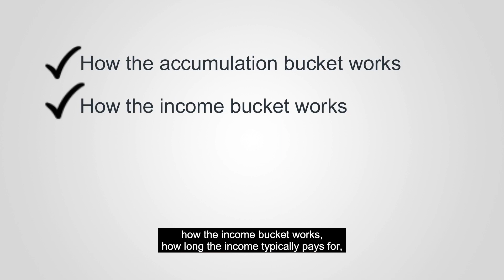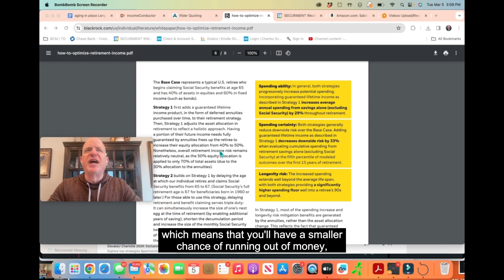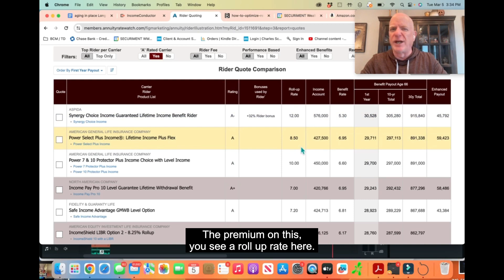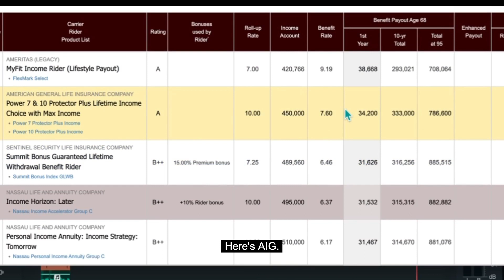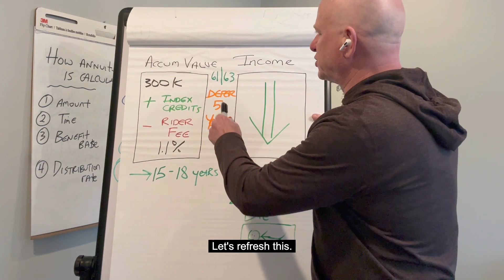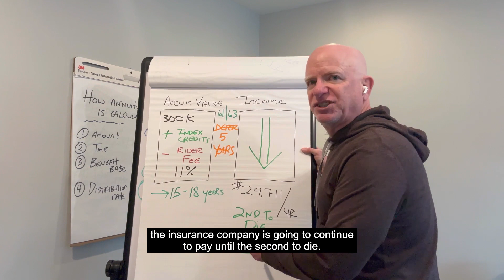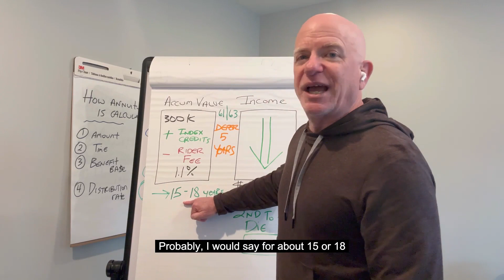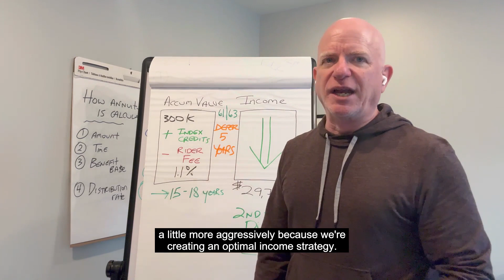Annuities Simplified: What you need to know before buying!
Annuities can be complicated but there is only one number that matters.
How To Increase Your Spending Ability, Reduce Downside Risk, And Make Sure Your Money Lasts As Long As You Do!

Are you looking for a reliable source of income in retirement? Annuities may be the answer! Watch this video to learn how annuities can provide guaranteed income and simplify your retirement plan. Say goodbye to financial worry and hello to a comfortable retirement!

The term "annuity" refers to an insurance contract issued and distributed by financial institutions with the intention of paying out invested funds in a fixed income stream in the future. Investors invest in or purchase annuities with monthly premiums or lump-sum payments. The holding institution issues a stream of payments in the future for a specified period of time or for the remainder of the annuitant's life. Annuities are mainly used for retirement purposes and help individuals address the risk of outliving their savings.

Chapters
00:00 Intro
00:56 Black Rock Study
01:57 Illustration software
05:09 Erin's announcement (FREE training)
05:30 Whiteboard analysis

BlackRock study (referenced in video)